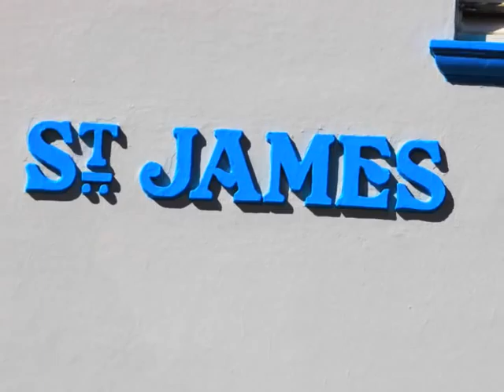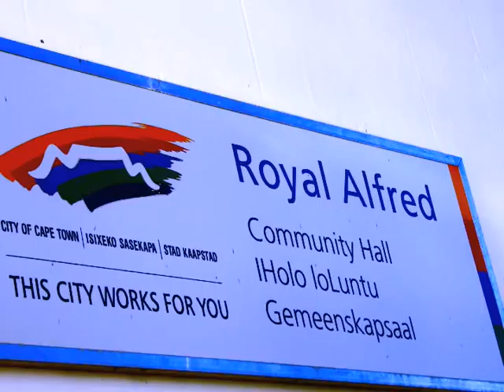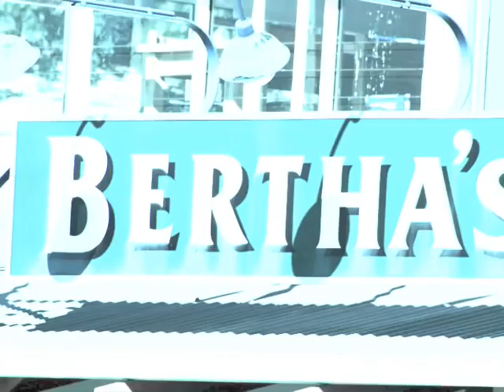Bargrooves (Spring Collection).m4v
Grooved Ware [ mass noun ] Archaeology
~Prehistoric pottery of the mid to late Neolithic in Britain ( c. 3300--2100 bc), characterized by a flat base and decorated chiefly with grooves and straight lines.